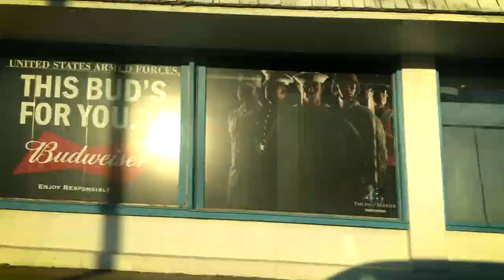DJ FONZ LIVE AT RENOS | April 27th 2018 Weekend Recap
Fonz live at Reno's in Carlinville IL | Hosted by Pietro Lentini | April 27th 2018

Filmed and edited by Heath Surrells

Fonz.